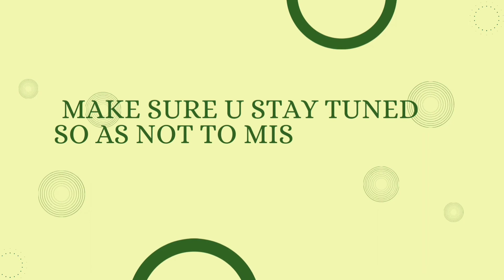About Wisdom Channel